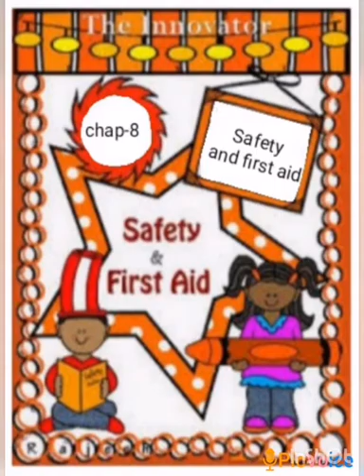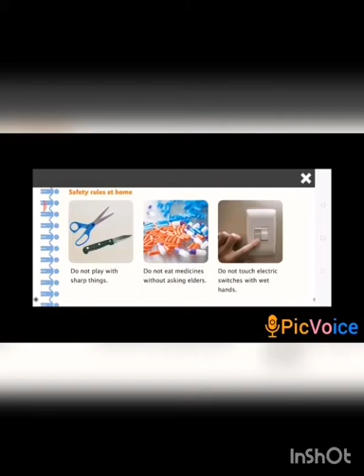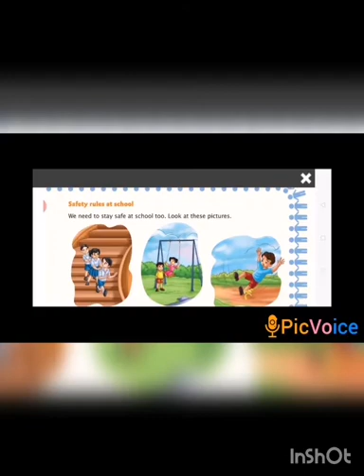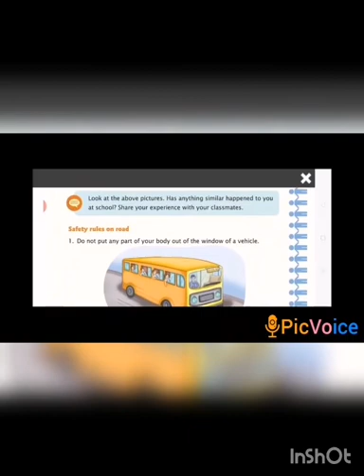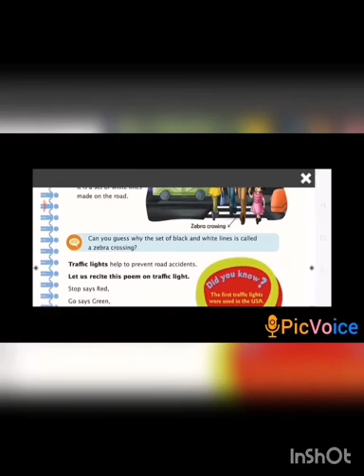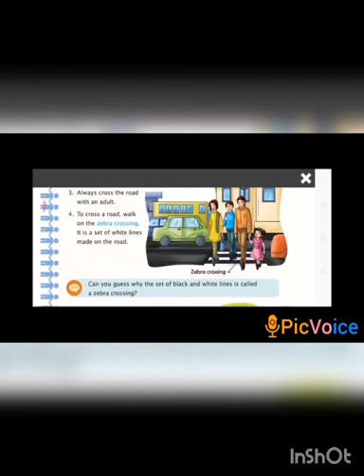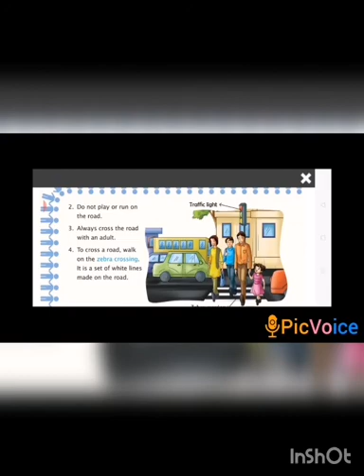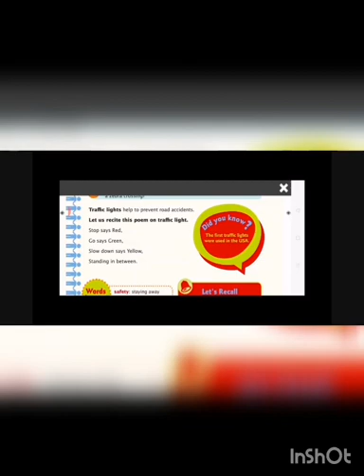SRI PARASAKTHI VIDYALAYA CBSE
2 STANDARD ( SCIENCE)
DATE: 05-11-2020